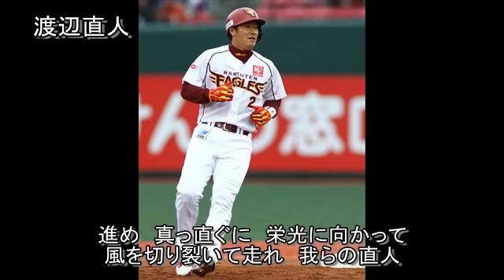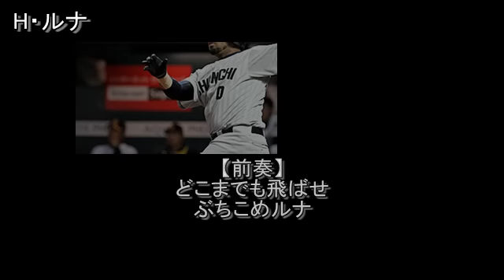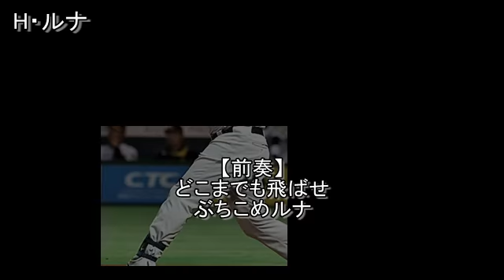プロ野球新旧応援歌集4【MIDI】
FAやトレードなどで応援歌が変更された選手を集めてみました。

収録選手
・渡辺直人（イーグルス→ベイスターズ→ライオンズ）
・村松有仁（ホークス→ブルーウェーブ・バファローズ→ホークス）
・相川亮二（ベイスターズ→スワローズ→ジャイアンツ）
・新庄剛志（タイガース→ファイターズ）
・ホセ・ロペス（ジャイアンツ→ベイスターズ）
・李承燁（マリーンズ→ジャイアンツ→バファローズ）
・井口資仁（ホークス→マリーンズ）
・エクトル・ルナ（ドラゴンズ→カープ）
・小久保裕紀（ホークス→ジャイアンツ→ホークス）